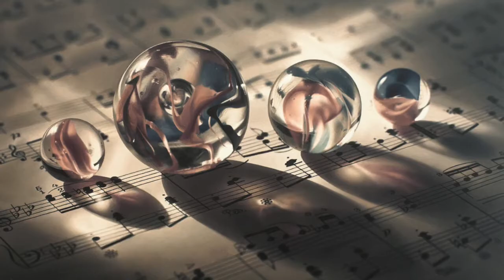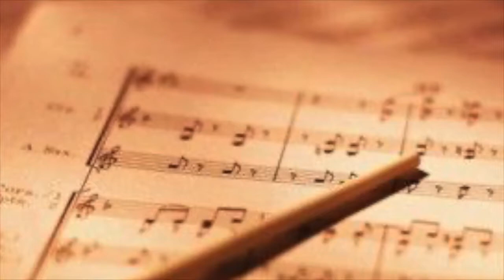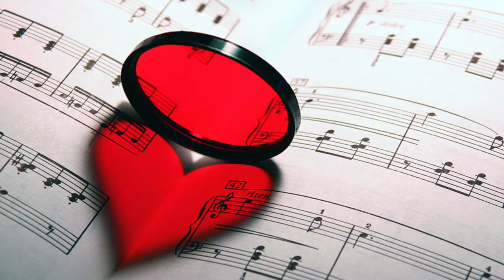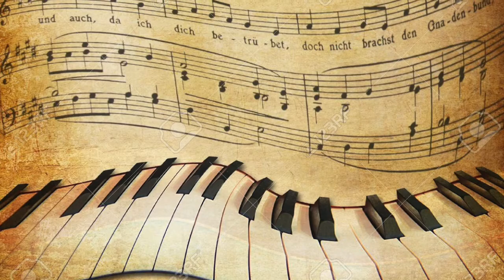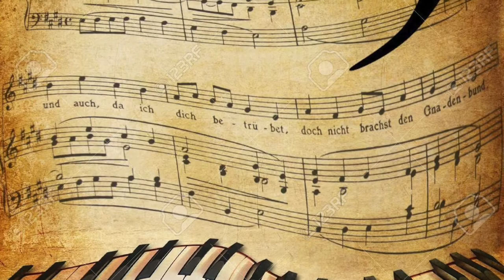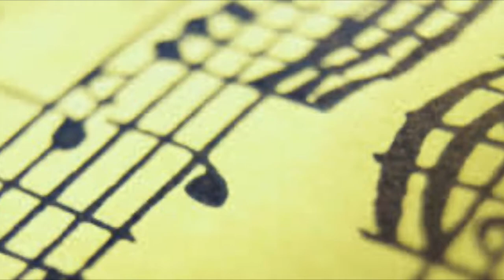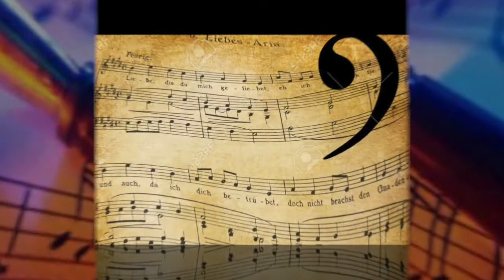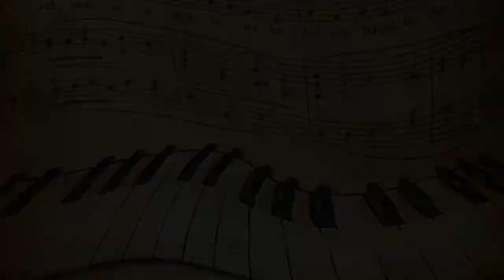La Filosofía de la Música Artística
Esto parece PodCast. El día de hoy abordamos un apartado de la música en aspectos más filosóficos, encontrar la chispa y la barrera entre los productos comerciales con los de provecho artístico.